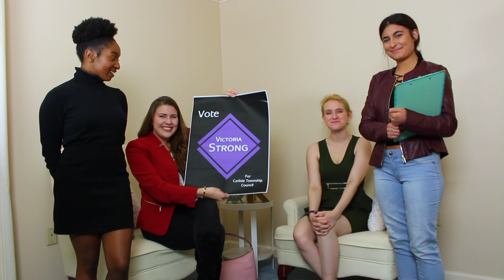TCFC Episode 78: A Very Special Episode of Yay for Kay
Kay uploaded this video to her channel on November 17, 2018, with the following description:

"I'm thrilled to have friend of the program Vicky Strong with me today to make a very exciting announcement. Remember, people: Civic engagement is the best accessory!

Kay 💕"

"The Campaign for Camelot" is a modernized Arthurian webseries. It is told through the characters' in-universe vlogs.

Hannah Morgan - Maya Boyd
Kay Steward - Sarah Brunner
Vera Strong - Geena DeLaurentis
Vicky Strong - April Yanko

Writer - Madelyn Glymour
Directors - Holly Glymour and Madelyn Glymour
Producer - Holly Glymour
Production Assistant - Kiera Harrell-Danks
Script Supervisor - Alison Kost
Craft Services - Alison Kost
Editor - Madelyn Glymour
Composer - Emma Steuer
Transmedia - Jessamyn Van Den Elzen

The TCFC logo was designed by Rebecca Caldera.

Thanks to:
Clark Glymour
Ron and Ellen Nestico
Jen Vogel
JP Fridy
Melissa Wagner
Neal Nola